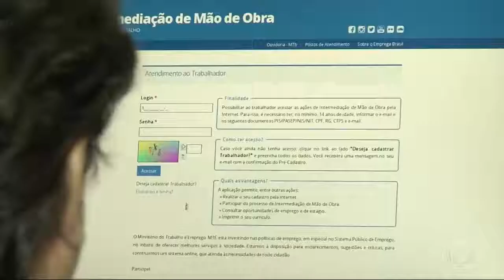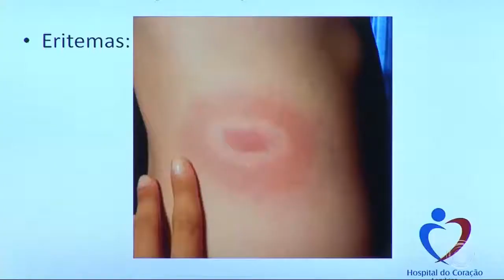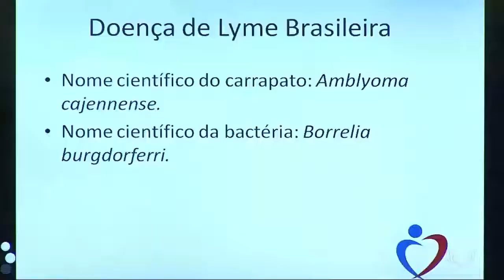Resumo da semana